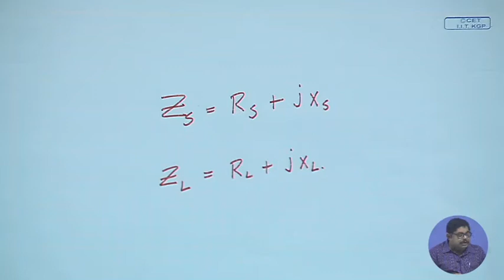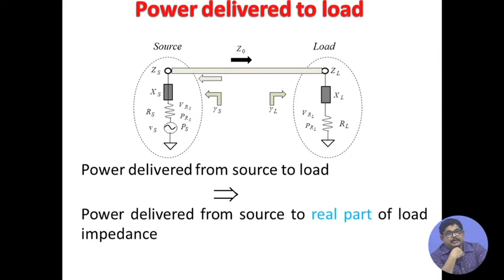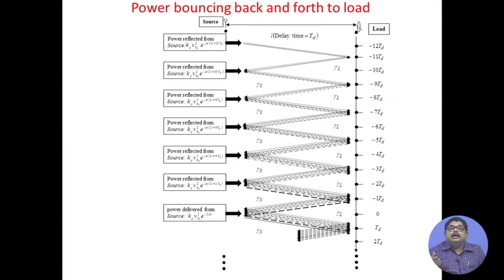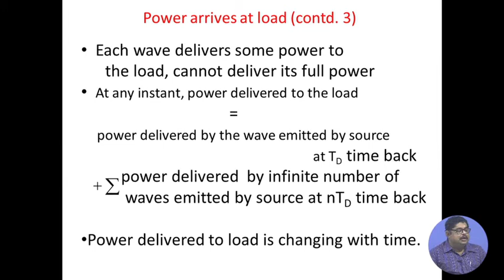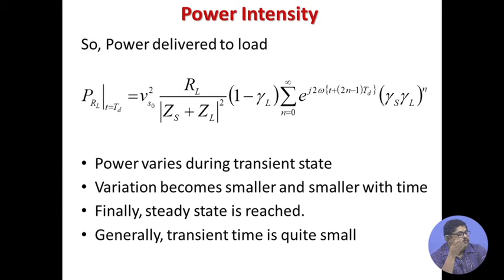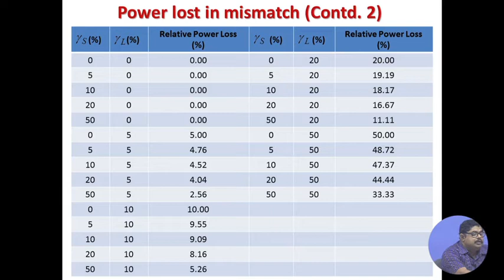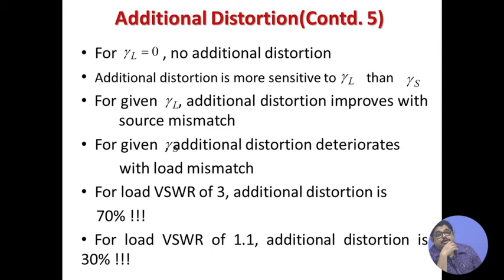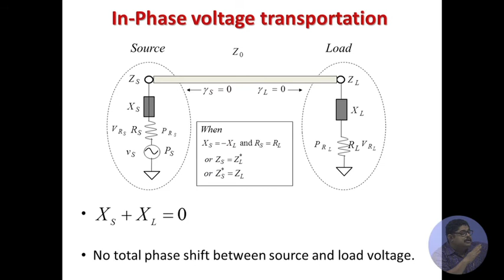Need of Impedance Matching at Microwave Frequency